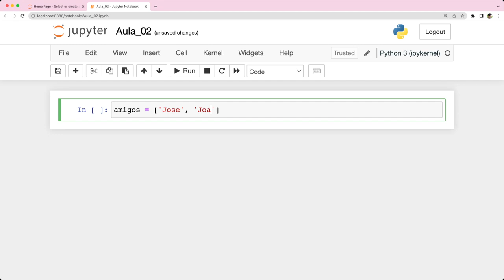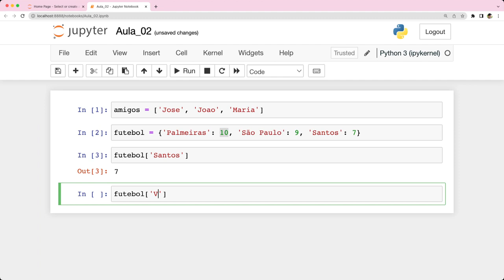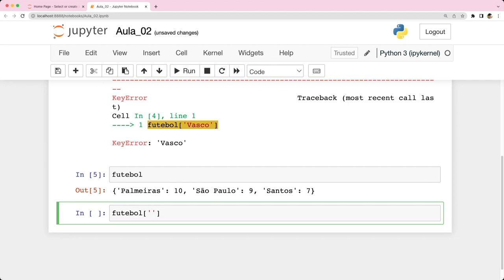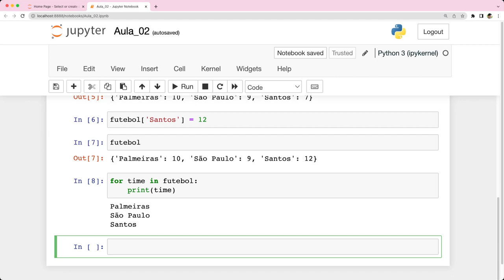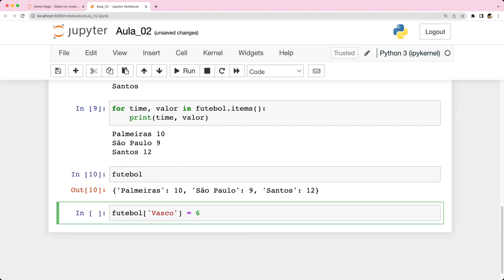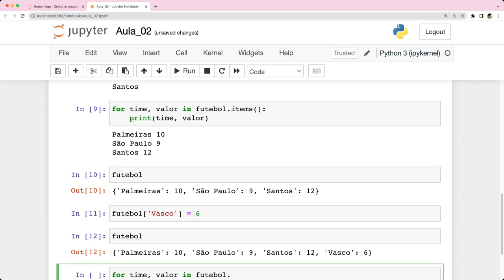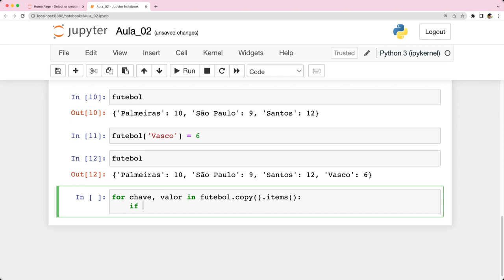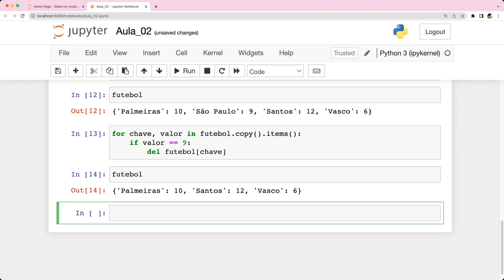Python - Controle de Fluxo 03 - estrutura de dados "dicionário"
Estrutura de dados "dicionário"